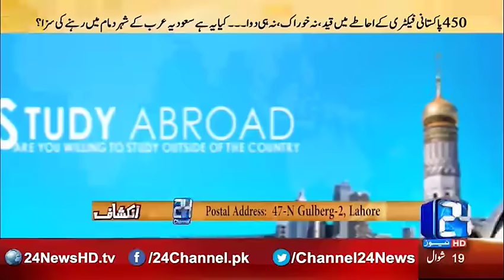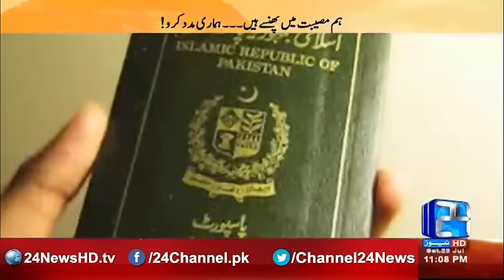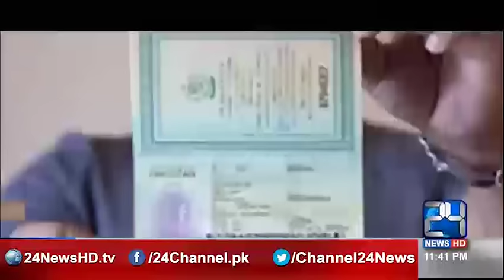Inkashaf 23rd July 2016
Mukarram Kaleem (Host)

Topic: Special Program on Poor Pakistanis interrupted in Dammam